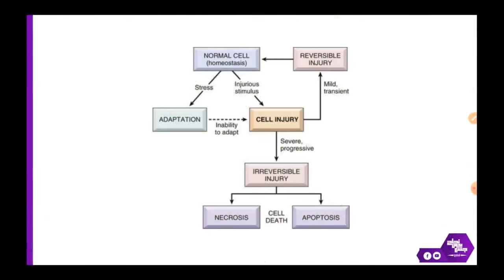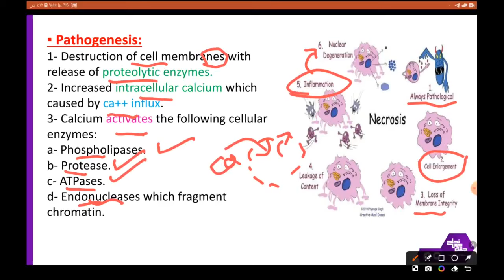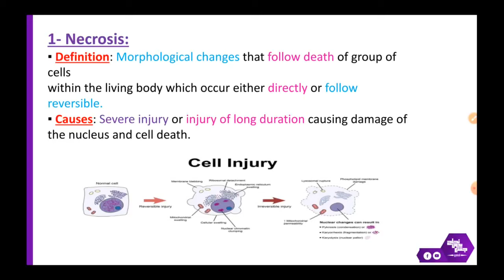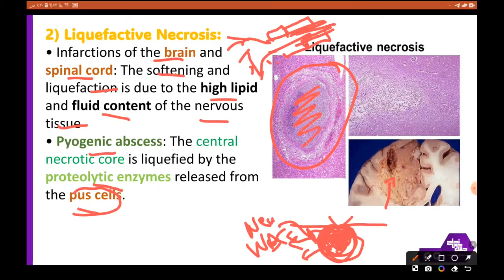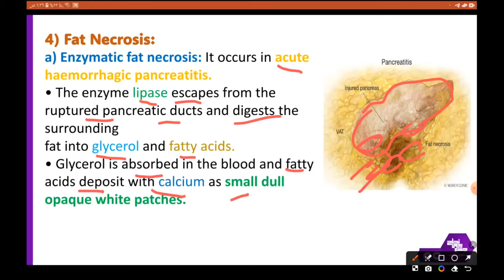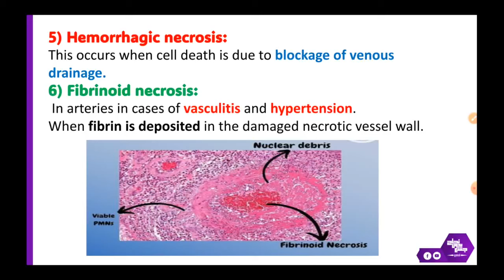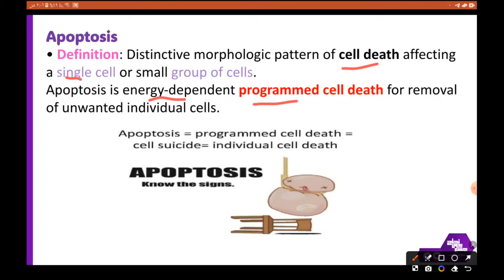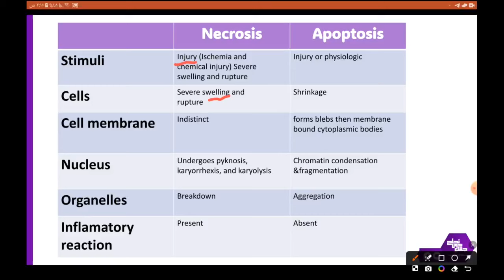L4, Irreversible cell injury, Pathology